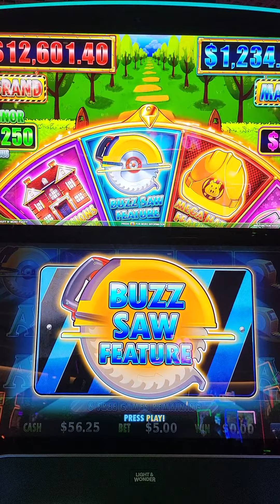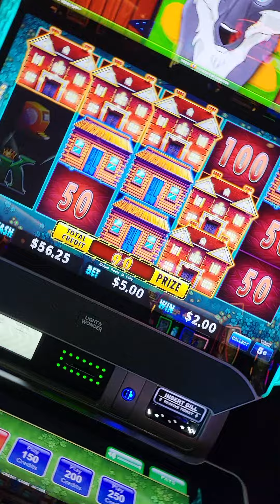Huff N' More Puff Buzz Saw Feature $5 Bet Scioto Downs Columbus